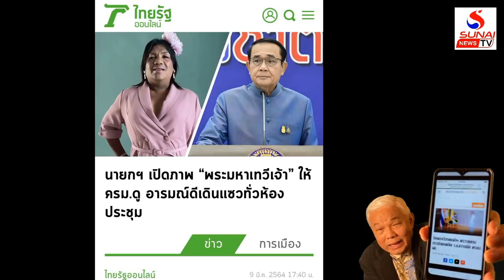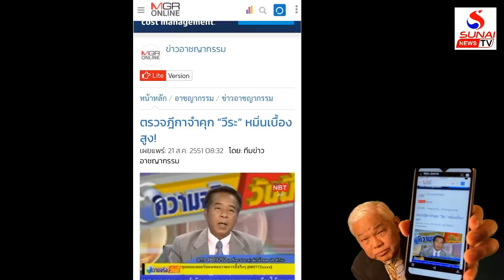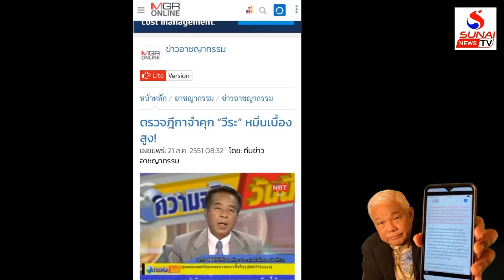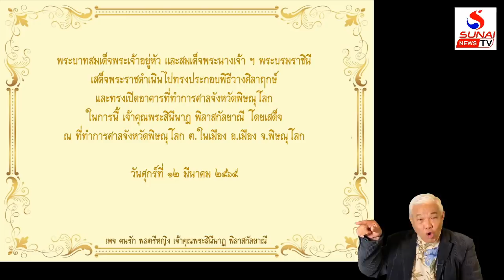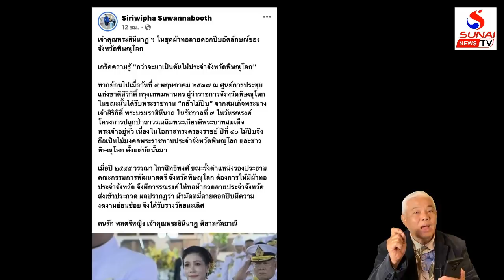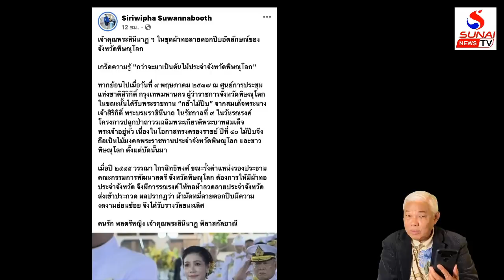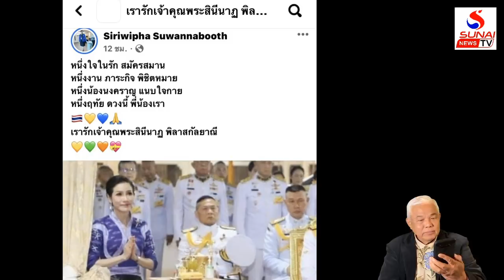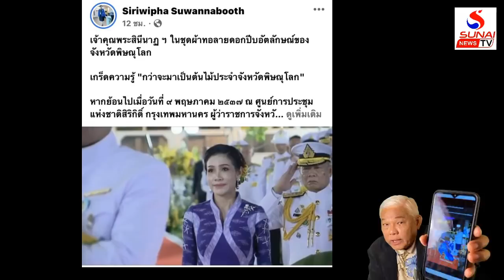ยุทธ์เปิดคลิปแดกวังกลางครม. / คุยกันวันเสาร์ค่ำ ตอนที่2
3ป.ทรราช ,อวยวัคซีนพ่อล่อจนเน่า, ไทยเราเอาไงต่อ?